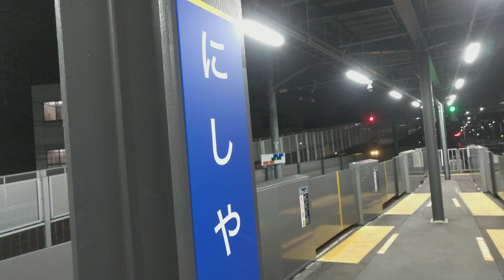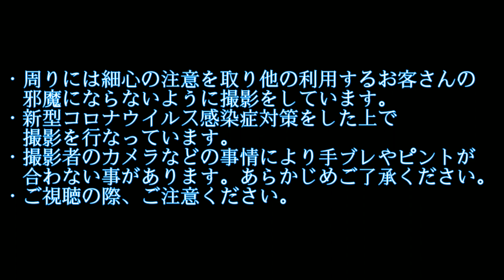全種類の車両を見る事が出来るのか！？【相鉄バージョン（番外編）】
この動画は、相鉄線を走る全種類の車両を見る事が出来るのか？の観察系の検証動画の番外編です。

番外編で検証する場所は、神奈川県横浜市保土ケ谷区の相鉄本線、並びに、相鉄新横浜線の西谷駅駅で行います。また、検証する時間帯は、平日の夕ラッシュの時間帯です。

この動画は、西谷駅のホームに22分いて見れる車両の種類は何か？？を検証する動画です。「相鉄線を走る全種類の車両を見る事が出来るのか？」の観察系の検証動画とは、少し趣向を変えてやっています。今回は、海老名・湘南台方面にて検証を行います。

他の観察系動画を見てみたいと思いましたら、下のリンクから行ってみてください。また、JR線でも違う内容ですが、同じく観察系の動画もあります。こちらも、下のリンクから行ってみてください。

もしよろしければご視聴いただけると嬉しいです。